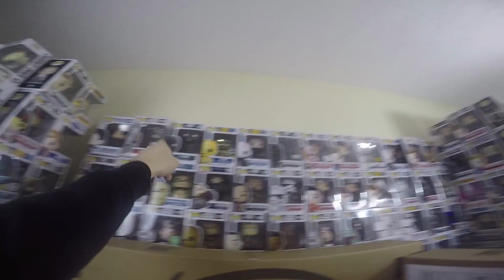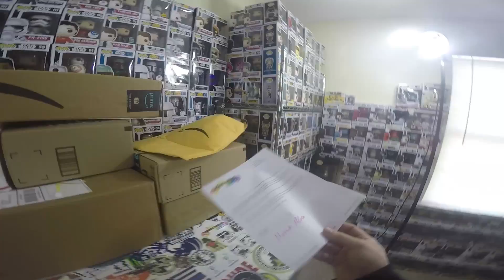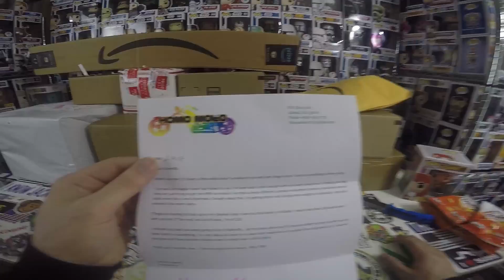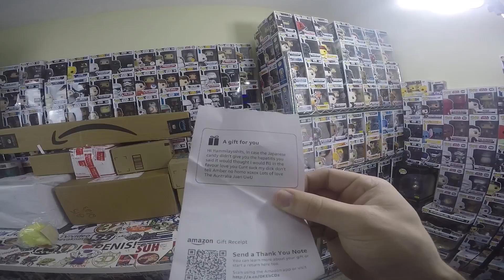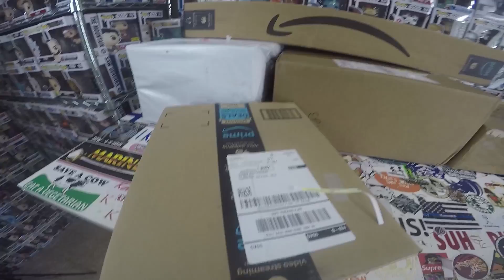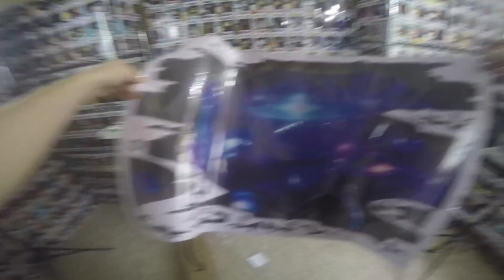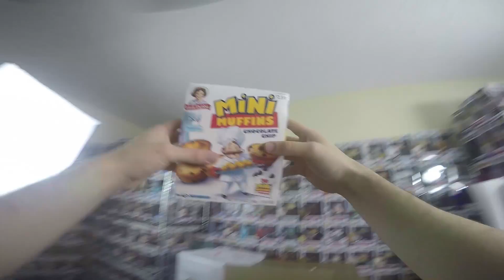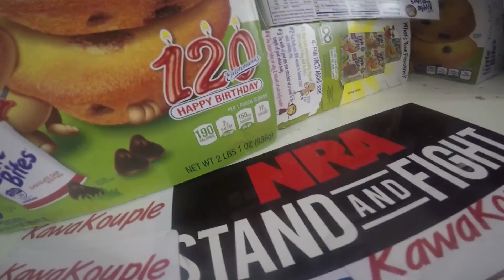HOLY CRAP! Good luck Kappa...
I think to say the least kappa is making out in fanmail more than i am now...

Get featured in a VIDEO! Send FanMail to:
YummiR6
Hurricane, WV
25526